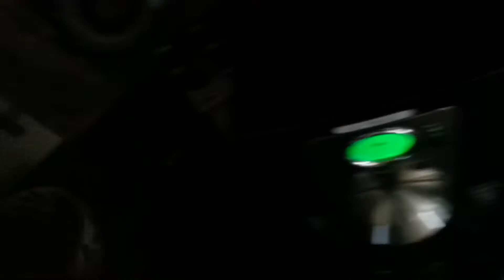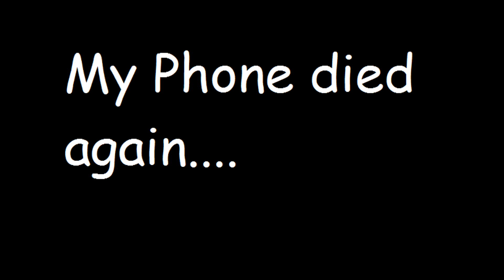Cicada Attack, Damned Squirrels, and Iron Man 3, pt.2! Day 7 (May 16th, 2013)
Sorry for the late video, guys, I had issues with WiFi as I am on the road...

White Sheep goes domestic, fights squirrels, and sees Iron Man 3 again! One week down!